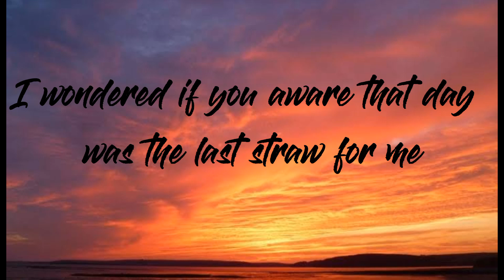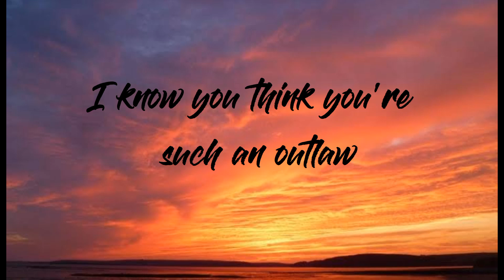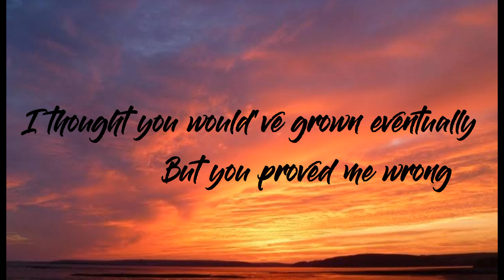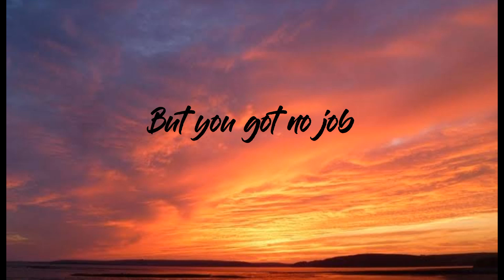Billie Eillish - Lost Cause ( Lyrics and 8D Audio)